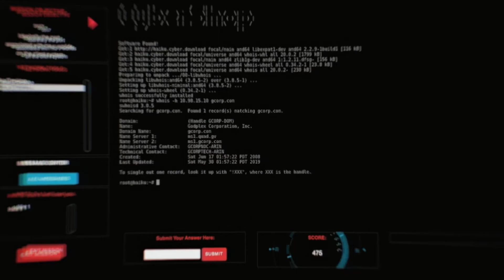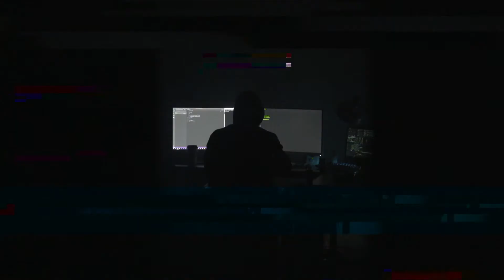WORLD OF HAIKU: The next generation of cybersecurity training.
An RPG that teaches you real-world cybersecurity skills. Are you ready to enter our cyberpunk world?

The first and only of its kind, World of Haiku literally makes a game out of cybersecurity training. Press play and you'll be thrown into a dystopic cyberpunk world where evil dwells, challenges lurk, and villains reign. Your reward for winning? Real-world knowledge and skills that can help you gain certifications and launch a career in cybersecurity.